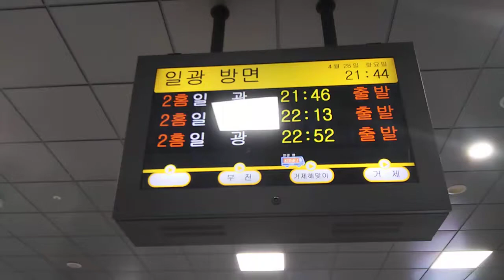부산 코레일 동해선 거제역 행선지 안내판